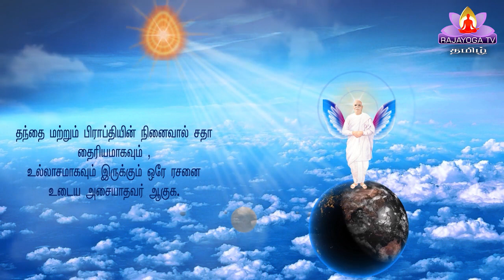29 08 20 இறைவனின் மகாவாக்கியம் GOD'S MESSAGE